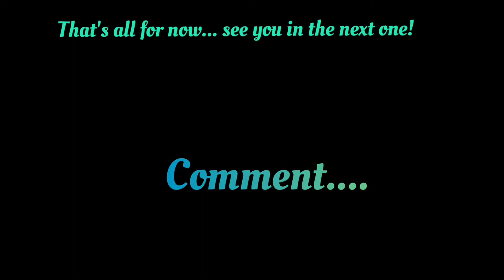[Eng] You never cook lapcheong the same way again | CNY Ox Day 1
Happy new year world!